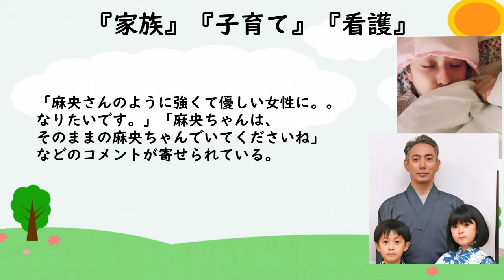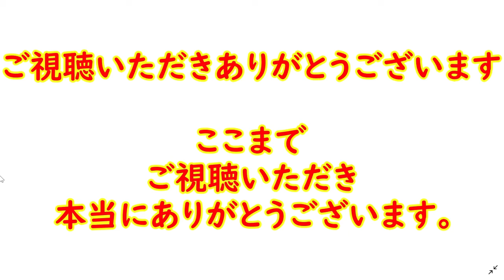【海老蔵】ごめんねとありがとう。 ママ・麻央さんが帰ってきた。 「麻央ちゃんは、そのままの麻央ちゃんでいてくださいね」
歌舞伎役者の市川海老蔵さんの
妻・小林麻央さんが2017年6月4日ブログを更新。
「不安」と題し、現在の体調と、
在宅医療の大変さについてつづった。

先月29日、
退院し在宅医療へと切り替えた麻央さん。
我が家で、子供達と過ごす穏やかな日常を
「本当に楽しい」とつづっていたが、

4日に「不安」と題したブログでは、
「今日は、39.4度の熱から始まり、
一日中、痛みとおさまりどころのない
苦しさでした。」

「汗の量がすごいので、起きてから、
6回の着替え。フェイスタオル、
ベッドに敷くバスタオルパジャマが
何枚あっても足りないくらいです。」

「子供達のいるリビングと、
私の部屋では、まったく違う世界が
繰り広げられていて、子供達が
まだ小さいのでその両方を、

同時に担っていかなければならない
家族の大変さ、主人にはそこに仕事があるので、
なおさらです。」
「家族は皆、『大丈夫だよ』と笑顔でいてくれますが、

これからどうなっていくのか不安はつのります。」
と『家族』『子育て』『看護』の間で働く
海老蔵さんに対し、胸の内を明かした。

さらに麻央さんは
「在宅医療の大変さについて考えさせられた」
「どうなったって生きるしかないので、
本当に、ごめんね、ありがとう、です。」

「本当に…朝から心温かくなりました涙
本当にありがとうございます。」
感謝の気持ちをつづり締めくくった。

「麻央さんのように強くて優しい女性に。。
なりたいです。」「麻央ちゃんは、
そのままの麻央ちゃんでいてくださいね」

３人の活動を心温かい気持ちで応援し、